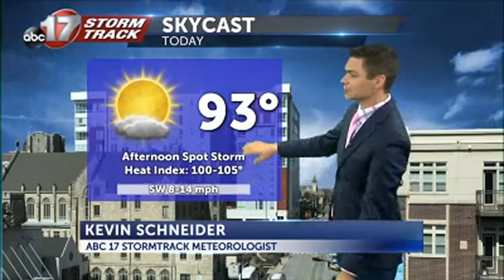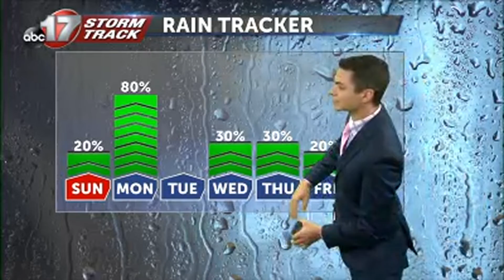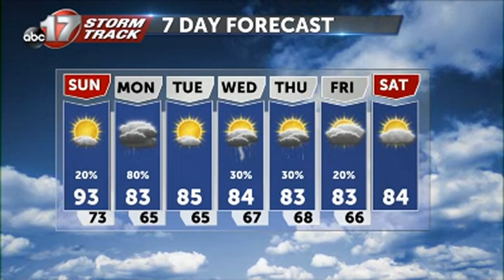July 26 Morning Weather.mp4